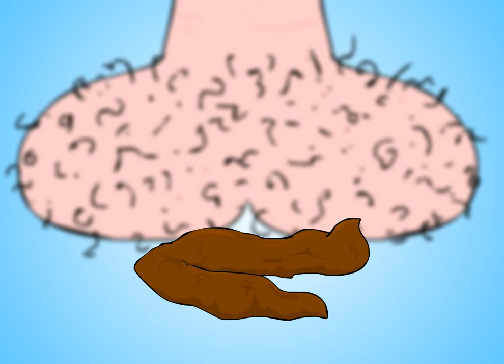Sh!t (I'm a Willy)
Stop looking at poo! Take a look at me I'm a willy !
Koit's channel is a collection of strange animations and songs straight from the demented mind of Koit himself!
Witness true weirdness and jump on the Koit train to be one with the randomness and filth.